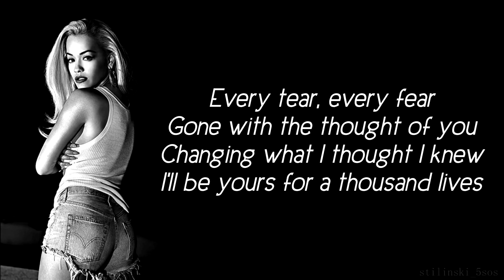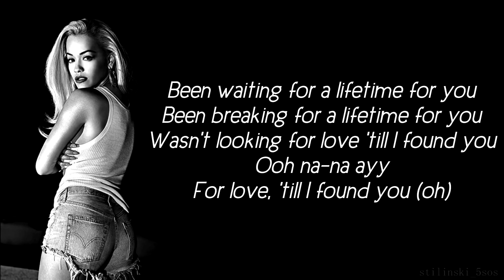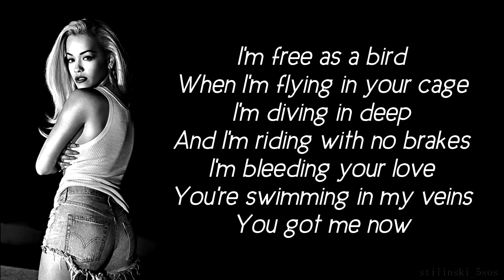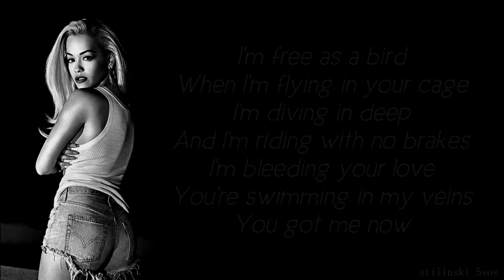Liam Payne & Rita Ora - For You (Lyrics) (Audio Muted)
AUDIO MUTED DUE TO COPYRIGHT!!
Liam Payne & Rita Ora - For You (Lyrics)
From the soundtrack of Fifty Shades Freed!